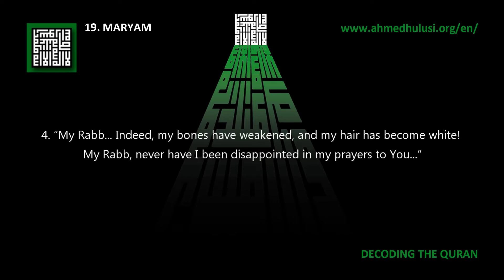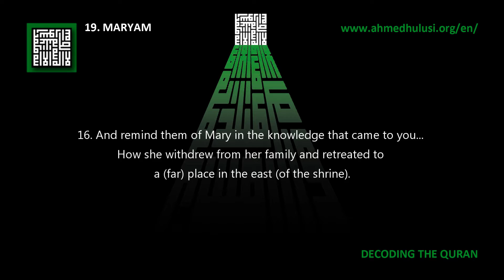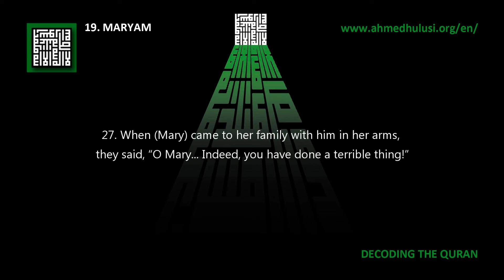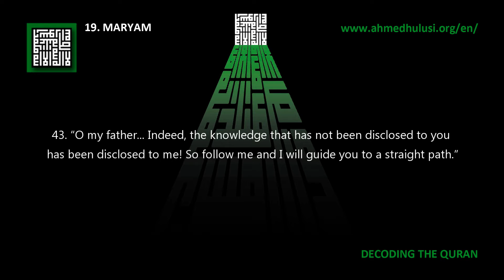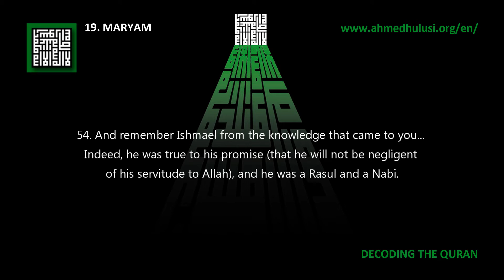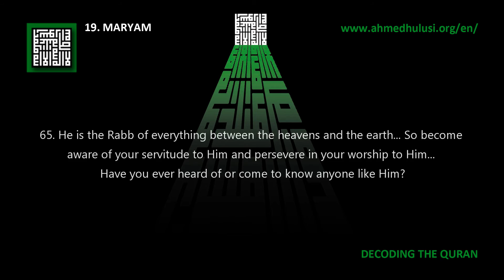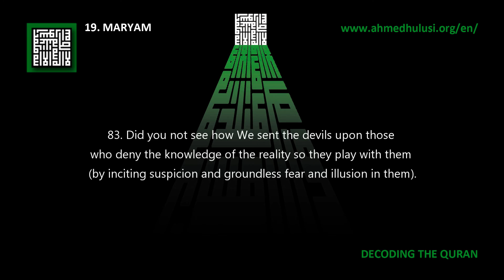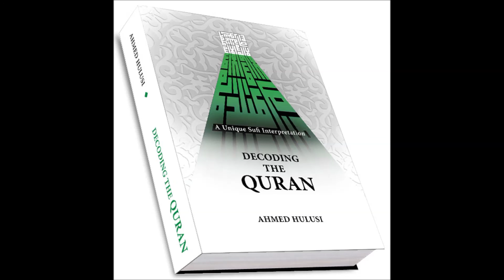19. Maryam - Decoding The Quran - Ahmed Hulusi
1. Kaf, Ha, Ya, ‘Ain, Sad.

2. Remember (dhikr) the grace of your Rabb to His servant Zechariah.

3. When he had introspectively turned to his Rabb.

4. “My Rabb... Indeed, my bones have weakened, and my hair has become white! My Rabb, never have I been disappointed in my prayers to You...”

5. “Indeed, I fear what the successors after me may do. And my wife is barren! So, grant from ladun (the potential of the Names comprising my essence) a successor for me.”

6. “Who will be my heir and the heir of the family of Jacob... And, my Rabb, make him of those who live according to Your pleasure.”

7. “O Zechariah... We give you the good tidings of a boy whose name will be John... We have not assigned this name to anyone before him.”

8. (Zechariah) said, “My Rabb, how can I have a son when my wife is barren and I have reached the extreme in old age?”

9. “Thus it is,” your Rabb says, “It is easy for Me... For when you were nothing (worthy of mention), I created you.”

10. (Zechariah) said, “My Rabb! Give me a sign...” He said, “Your sign is that you will not be able to speak to the people for three nights, although being sound/healthy in body.”

11. So (Zechariah) came out of the shrine and signaled to them to exalt (tasbih) in the morning and evening.

12. “O John! Hold firmly onto the knowledge of the reality!” When We taught (John) the reasons underlying matters and the ability to read the system, he was only a child!

13. And We bestowed him with a spiritual life and purity (alms) from Our ladun... He was ever so sensitive in protection!

14. He was kind to his parents; he was neither a tyrant nor a rebel.

15. Salam was upon him on the day he came to the world, the day he tasted death, and the day he was resurrected as an immortal (this denotes resurrection takes place immediately after death).